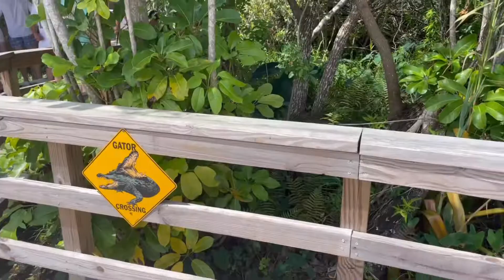VIAGGIO IN FLORIDA: Arrivo a Miami e gita alle Everglades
RECAP DEI VIDEO SUL VIAGGIO IN FLORIDA

Qui la visita al Minigolf di Fantasia, il Disney Boardwalk, il Disney Skyliner e e al Disney Art of Animation resort:

Primo video del nostro viaggio in Florida, dove abbiamo visitato i 4 parchi di  Disney World, i due parchi Universal, Disney Springs, Disney’s Typhoon Lagoon e numerosi hotel a tema.
La prima tappa è stata a Miami, dove abbiamo visitato le Everglades e passato una giornata a Miami Beach.